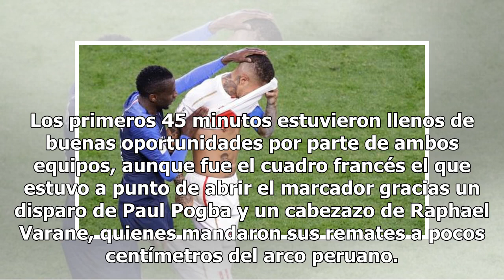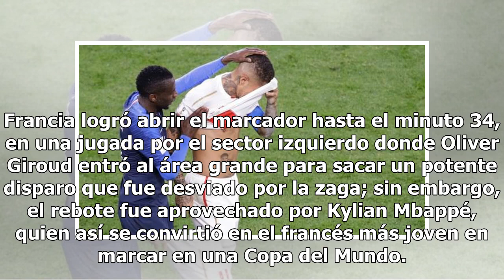¡Se terminó el sueño! Perú regresará a casa tras caer ante Francia